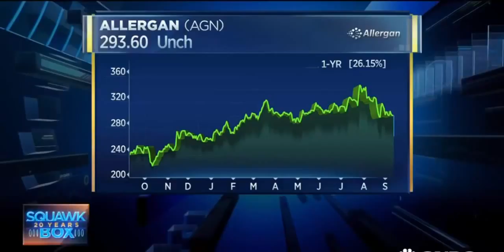Bill Ackman on Active Investing and Hedge Funds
How I Make $50,000 Per Month:
1.
2. Turn On Auto Trading
3. Drink Coke & Enjoy Profit!

invest, money, investment, make money, online, internet, easy, paypal, moneybooker, method, system, strategy, investor, trader,